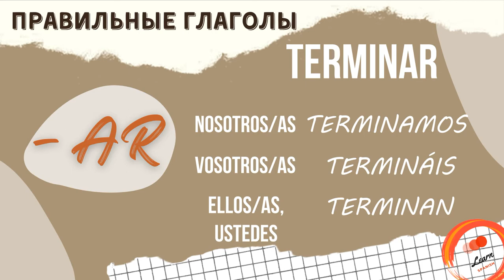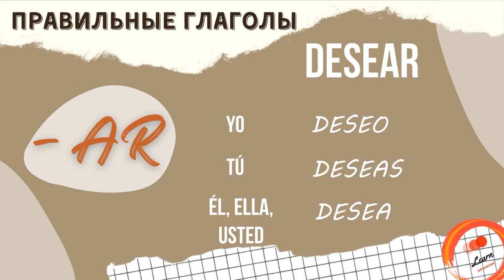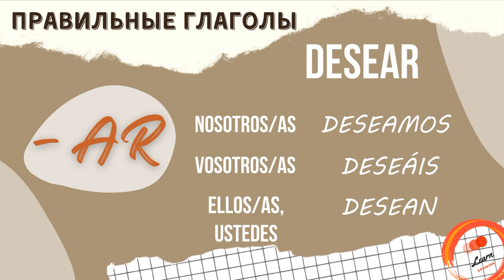УПРАЖНЕНИЯ правильные глаголы настоящее время ИСПАНСКИЙ ЯЗЫК группа AR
Чтобы научиться разговаривать на испанком языке, необходима практика. Вашему вниманию видео урок упражнения на тему правильные глаголы настоящее время.
В этом уроке практике мы научимся спрягать испанские правильные глаголы из первой группы пряжения -AR.
Глаголы, которые мы будем спрягать это:
estar
terminar
tomar
hablar
abandonar
acabar
degustar
viajar
meditar
mojar
desear
cambiar.
Хотите знать как они переводятся? - Сейчас же смотрите на видео урок испанского языка!